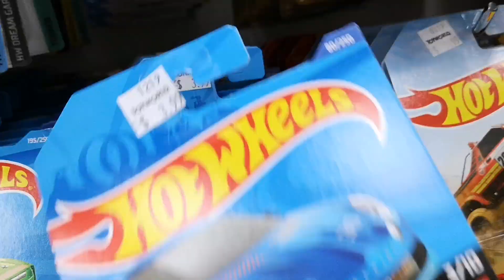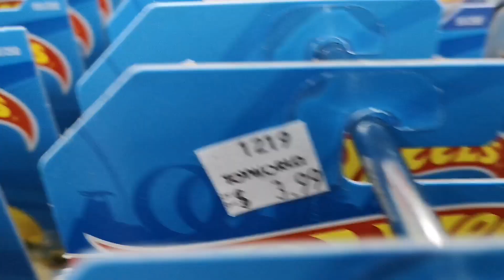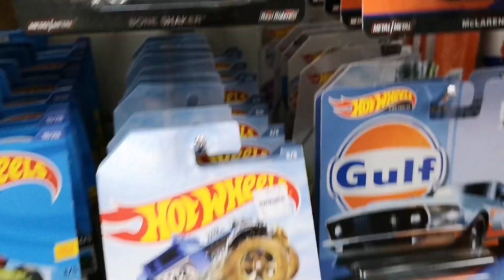Peg hunting Xmas hot wheels in New Zealand for 2020 D Case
Welcome to Hotwheels Boys today we go Peg hunting for the 2020 D Case at Toy world in New Zealand

You call find on face book (Hotwheels Boys)

And on Instagram (Craig Leher)